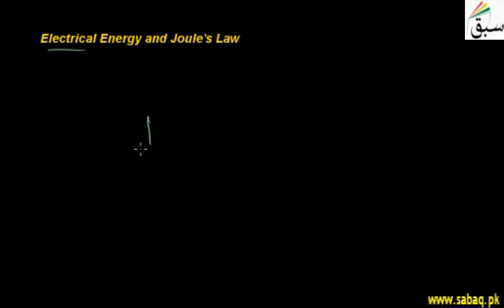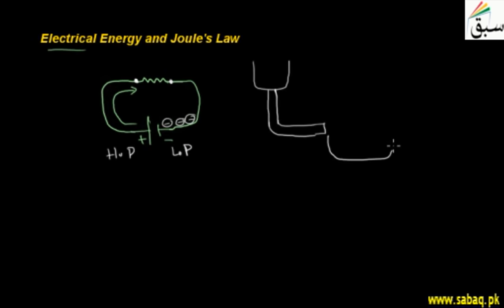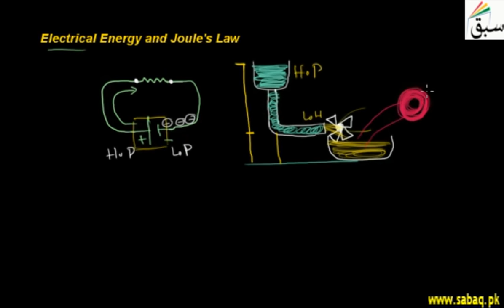Electrical Energy and Joules law, Physics Lecture | Sabaq.pk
The rate at which resistance in a circuit converts electric energy into heat energy.
This video is about: Electrical Energy and Joules law. Practice tests and free video lectures for Physics, Chemistry, Biology, Math’s, Computer Science, English & more subjects are also available at Sabaq.pk. So, subscribe to Sabaq.pk/Sabaq Foundation now and get high marks in your exams.

CLASSES WE COVER AT SABAQ.PK / SABAQ FOUNDATION:

1. KG
2. Class 1
3. Class 2
4. Class 3
5. Class 4
6. Class 5
7. Class 6
8. Class 7
9. Class 8
10. Class 9
11. Class 10
12. Class 11
13. Class 12
14. Class 13
15. Class 14
16. MCAT
17. ECAT
18. CSS

BOARDS WE COVER AT SABAQ.PK / SABAQ FOUNDATION:

1. FBISE
2. Punjab Board
3. Sindh Board
4. KP Board
5. Balochistan Board
6. Cambridge

STUDY MATERIAL WE OFFER AT SABAQ.PK / SABAQ FOUNDATION:

1. Physics Lectures
2. Chemistry Lectures
3. Mathematics Lectures
4. Biology Lectures
5. English Lectures
6. General Science Lectures
7. Computer Science Lectures
8. General Math Lectures
9. Accounting Lectures
10. Statistics Lectures
11. Advance Accounting Lectures
12. Cost Accounting Lectures
13. Practice Tests
14. Physics Practical
15. Chemistry Practical